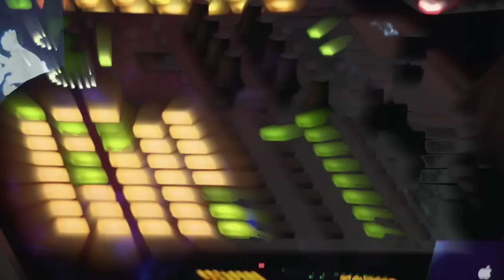Who am I?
Mountain of Love feat. Brother Culture

Recorded live at the Windmill, Brixton Feb 18th 2011 Many thanks to Gwynne Reddick and Jon Wilkinson for recording and editing the video. Dave Cook for the visuals. Nick Diesel for the live sound. And thanks to Andy Linden for the use of his camcorder.